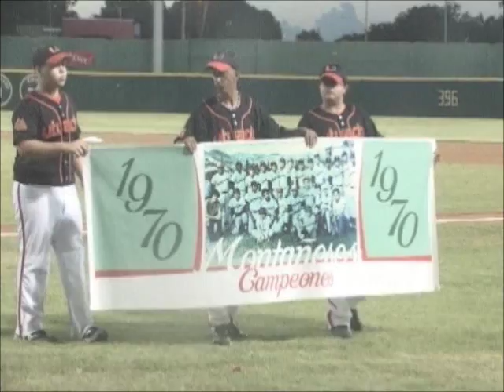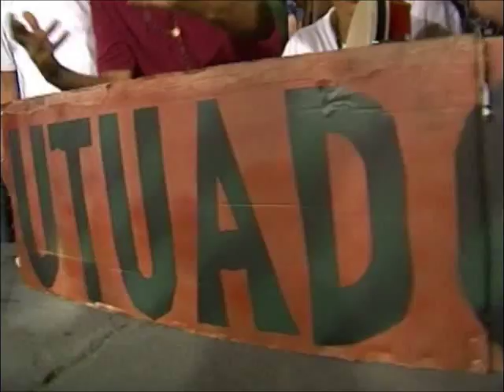MONTANESES DE UTUADO CAMPEONES 2007 PT 1.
HOMENAJE A LOS CAMPEONES NACIONALES DE LA FEDERACION DE BEISBOL DE PR EN EL 2007. MONTAÑESES DE UTUADO!